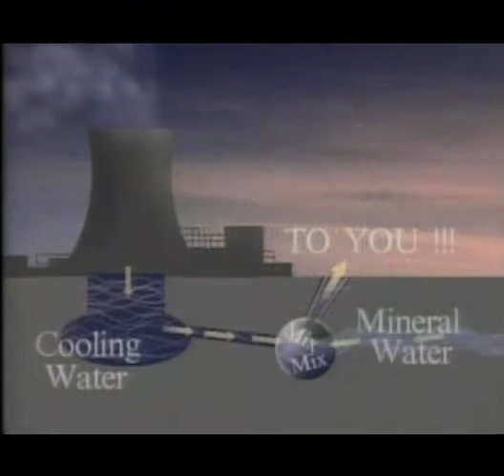Hanford Springs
Why drink fancy imports when you can drink a refreshing local water bottled right here in Washington?